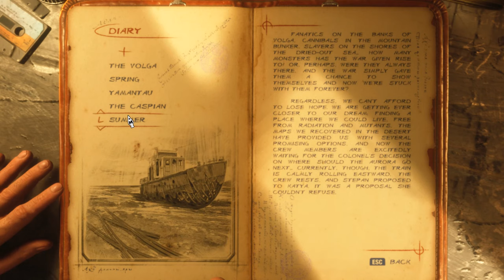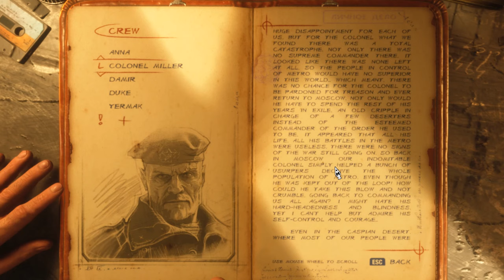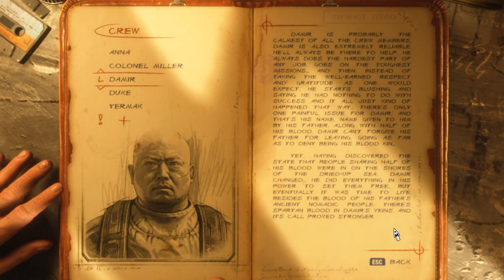Metro Exodus (Ep. 32 – The Crew)